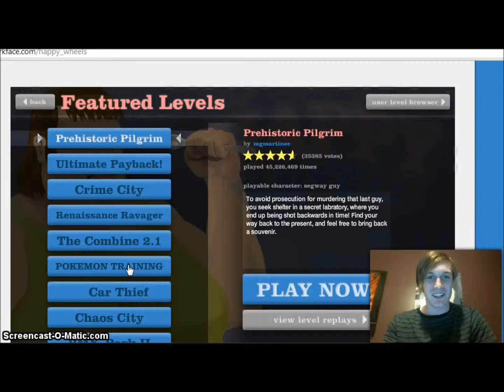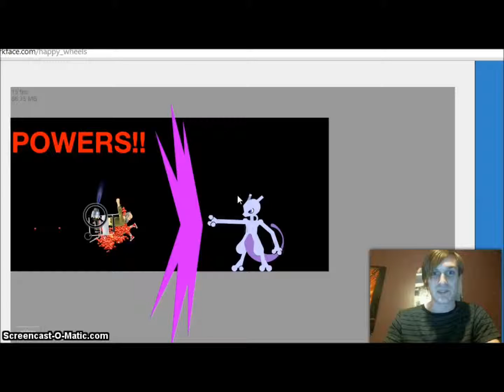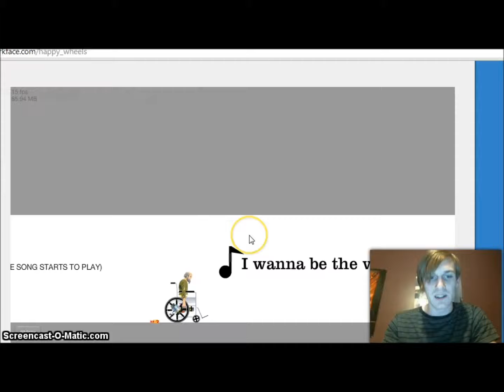Dougthehuman Happy Wheels Pokemon Master!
Watch Dougthehuman earn his death badges in Happy Wheels Pokemon Trainer! Remember the comment with the most likes I will announce before the next video! I own all rights to Dougthehuman and Dougthehuman music/lyrics. Bye bye human (=